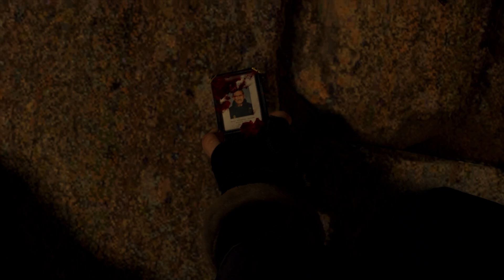MY FIRST PLAYTHROUGH EVER! | RESIDENT EVIL 4 REMAKE [HARDCORE] PART 1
What's up guys E-Fresh here and today's video, we begin our journey for the first time EVER playing Resident Evil 4 Remake! And..we are doing it on Hardcore!